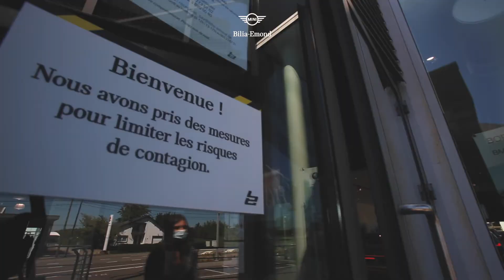BILIA-EMOND ARLON SHOWROOM MINI Mesures Covid19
Chez MINI Bilia-Emond, nous nous sommes mis au diapason pour ré-ouvrir les portes de notre concession MINI dans cette période post confinement. Des mesures et procédures ont été mises en place pour votre visite showroom. Notre engagement, c'est votre sécurité.